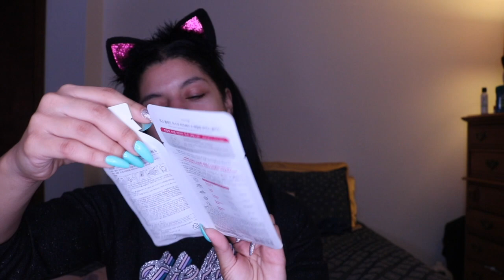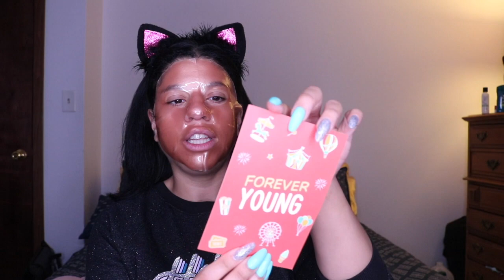Facetory August 2019 Unboxing & Collab with Vanessa_Beauty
Check out Vaness_Beauty!

Hey Guys!

We are back tonight with day 6 of box week with a chillaxing unboxing video!  We are opening the K-Beauty face mask subscription box called FACETORY! I hope you guys enjoy this video! Let me know if you have tried this subscription or plan to! Tonight is a face mask and chill so make sure you grab your favorite face mask and relax with me!

X O

-Drew

Check out Vanessa_Beauty